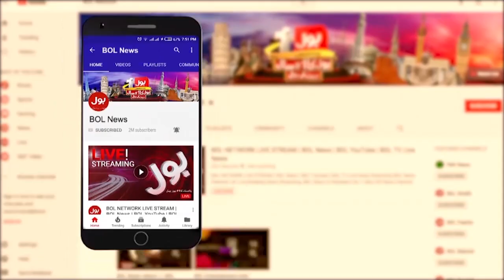Shaheen Afridi Ko Bowling Karwatay Hoye Kiska Dar ? | Saqlain Mushtaq Analysis | PSL 8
Shaheen Afridi Ko Bowling Karwatay Hoye Kiska Dar ? | Saqlain Mushtaq Analysis | PSL 8 | Khel Ka Junoon